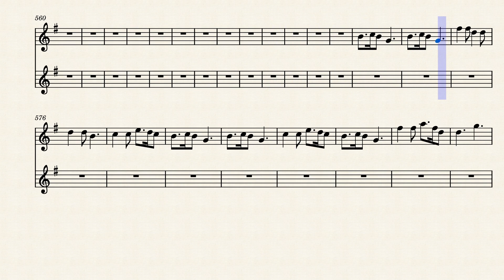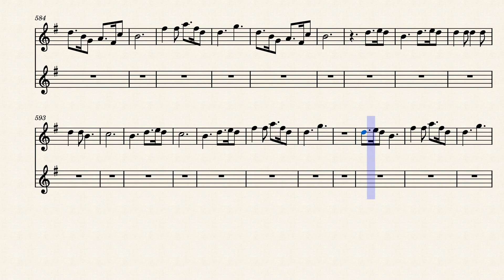Flute Mix 3.0